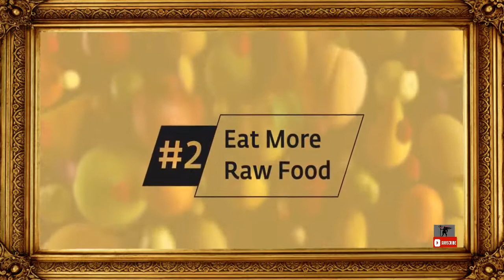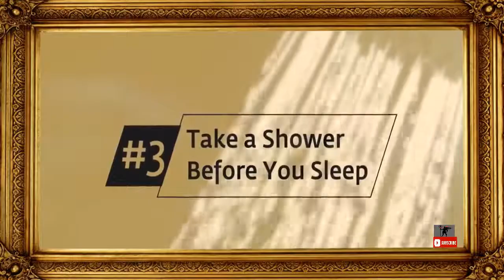सद्गुरु द्वारा पांच महत्वपूर्ण स्वास्थ्य सुझाव || five vital health tips by sadhguru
WE ALL LOVE SADHGURUS TEACHING.
Jaggi Vasudev, known publicly as Sadhguru, is an Indian yogi and author. Vasudev earned a bachelor's degree in English from the University of Mysore and has been teaching yoga in southern India

1)This video has no negative impact on the original works (It would actually be positive for them).
2)This video is also for teaching purposes.
3)It is not trans formative in nature.
4)I only used bits and pieces of videos to get the point across where necessary.

Sadhguru offers daily practices and sadhana support to help us tide through these unusually challenging times.

TEAM TWT

anger management
sadhguru videos
videos on overcoming fear
sadhguru quotes
Sadhguru (Person)
Isha Foundation
Yoga Practice
Yoga Techniques
Meditation
Learn to Meditate
Learn Meditation
Meditation for Health
sadhguru
isha foundation